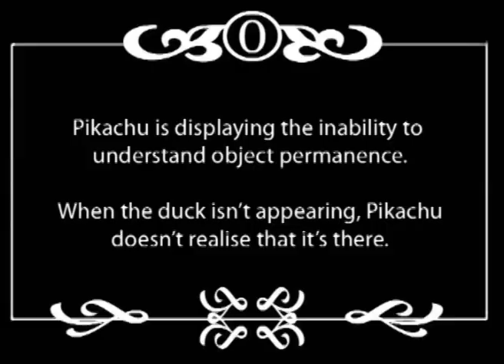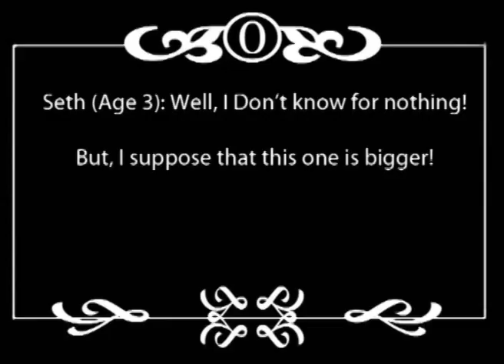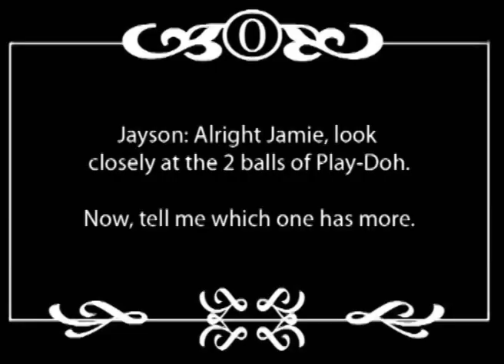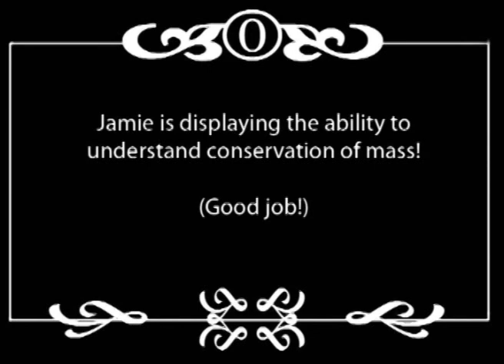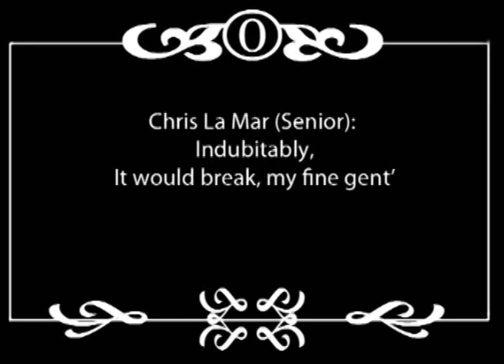Piaget's Stages of Development (A Silent Film)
A Psychology Project, by Jayson, Ujjal, and Myself.